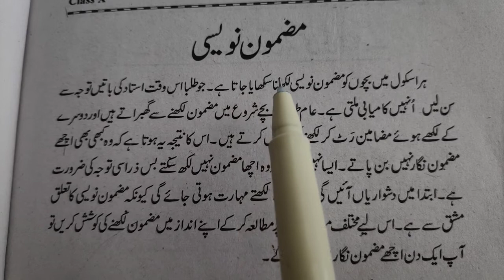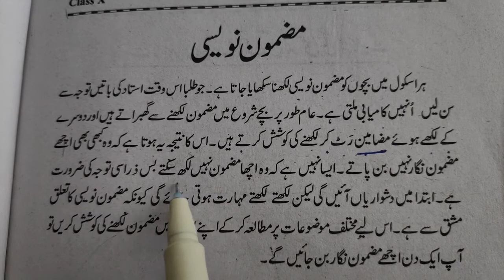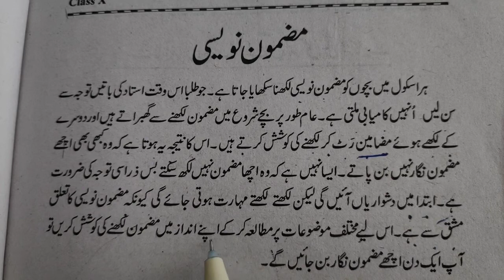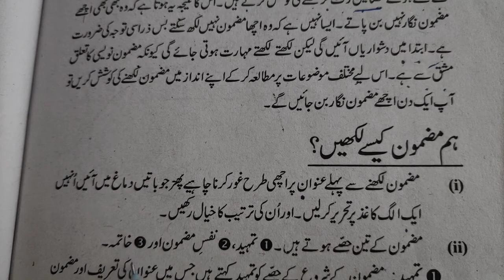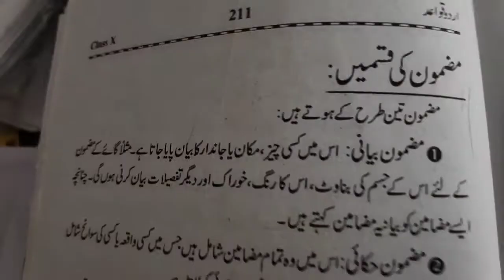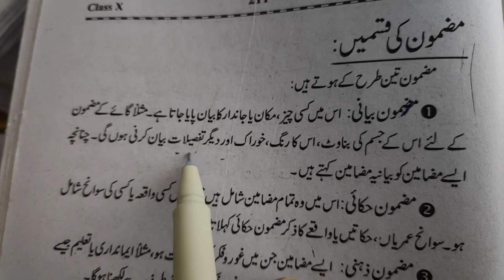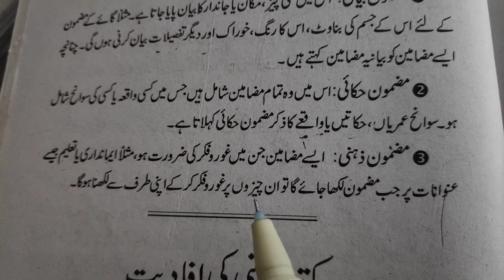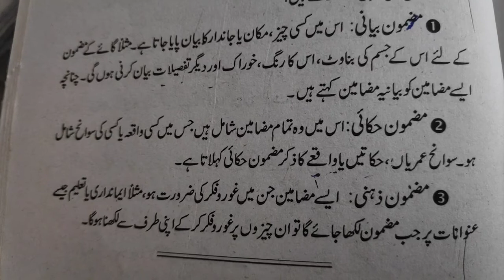Mazmoon Nawesi kya hoti hai (definition) mazmoon مضمون نویسی کی تعریف मजमून नवेसी की परिभाषा।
اردو قاعدہ- مضمون نویسی کی تعریف
مضمون لکھنا سیکھیں
urdu men Mazmoon likhna seekhen
urdu padhna seekhen
urdu kaise padhen